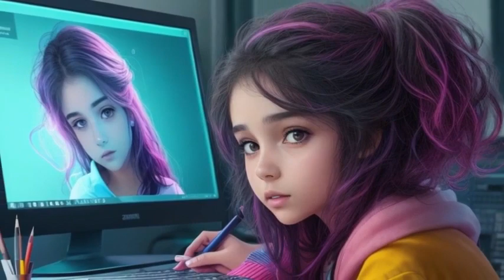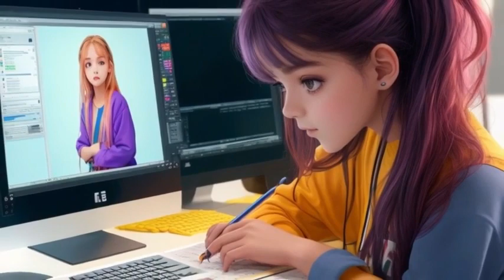GENRES HIPHOP LOFI BEST SONGS 2023 PLAYLIST 2023 DEEP HOUSE MUSIC MIX 2023 LOFI GIRL 2023